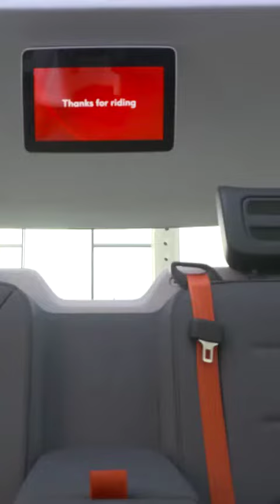Sheikh Hamdan Fazza Dubai Crown Prince Inspect Autonomous Taxi Throwback